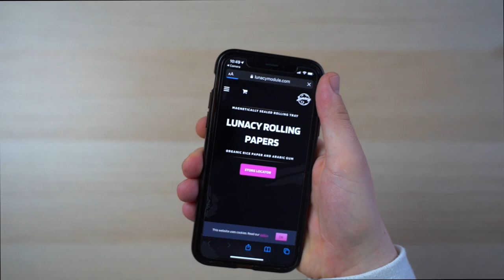Introducing Lunacy Rolling Papers : In-built Magnetically Sealed Rolling Tray.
Our Rolling paper packets are unlike any brands currently available. Interested in creating a high-quality and uniquely designed product, the team put a good deal of time and effort into this creative process. Working through a number of prototype iterations and experimentation, all of which were team-generated designs, they ended up with a product that eliminates many common user issues.

The addition of a wind-resistant magnetically sealed rolling tray solves a dexterity and handling problem that many smokers have, as well creating a unified all-in-one package that’s portable, easy to use and efficient. The rolling skins themselves are made of high quality rice paper which due to its thinness, burns slower than normal papers. Rice paper also produces zero ash, resulting in a smoother, cleaner smoke and more taste from your herb. The packaging’s unique graphic artwork is created in collaboration with Spencer Stearns.